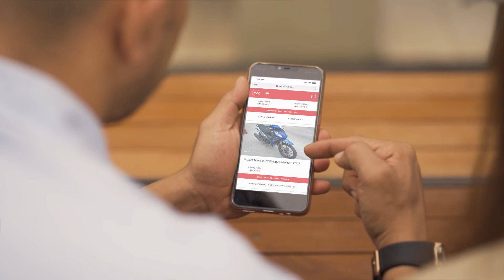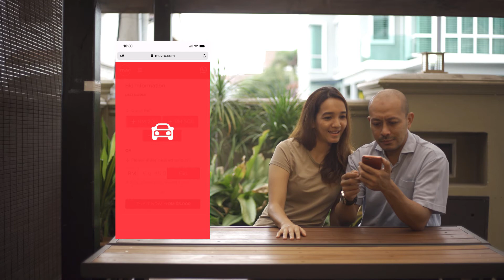Bila isteri bagi green light 🚦 tambah satu lagi, mesti lah ONZ! 👉🏼👈🏼😏 - Buy a bike via muv!